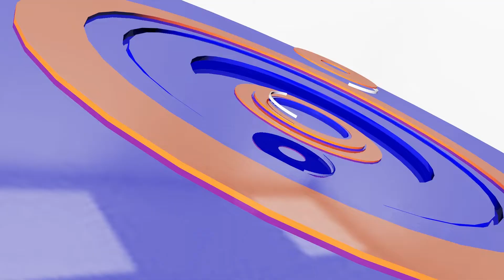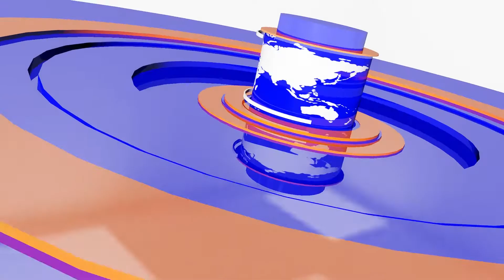ពូទីនមិនមានថ្លែងសារអ្វីធំដុំទេថ្ងៃបុណ្យជ័យជំនះ៩ឧសភា | CFN TV (ព័ត៌មានអន្តរជាតិ) 09-5-22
ចំណងជើង៖  អត្ថបទព័ត៌មានអន្តរជាតិ
Cambodia Flash News (ព័ត៌មានអន្តរជាតិ) 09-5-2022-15PM
-ពូទីនមិនមានថ្លែងសារអ្វីធំដុំទេថ្ងៃបុណ្យជ័យជំនះ៩ឧសភា
-រុស្ស៊ីថា៖បានបាញ់បំផ្លាញនាវាចម្បាំង,យន្តហោះអ៊ុយក្រែន
-អាល្លឺម៉ង់នឹងជួយជាង១០០លានដុល្លារទៅដល់អ៊ុយក្រែន
-ពួកតាលីបង់បញ្ជាឲ្យស្រ្តីបិទមុខនៅទីសាធារណៈជាកំហិត
-ស៊ុយអែតថានៅថ្ងៃ១៥ឧសភានឹងដឹងច្បាស់ជាមួយណាតូ

THANK YOU FOR WATCH MY CHANNEL